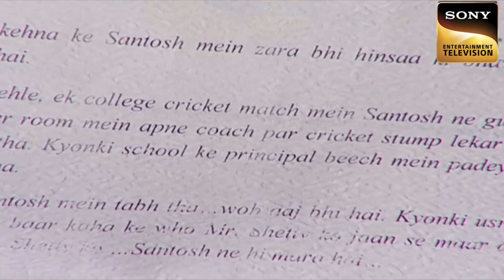Genius K.D. | How Will KD Solve The Case Of An ‘Invisible Man’? - Part 2 | अदालत | Adaalat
Following up on the last invisible man episode, KD claims to have found evidence connecting the killings of Kim Kapoor and Vikram Shetty. The restaurant owner in the same building, Prafulla, is charged with the murder, although it is difficult to determine what motivated him. How will KD acquire proof to expose the genuine offender? Watch the episode.